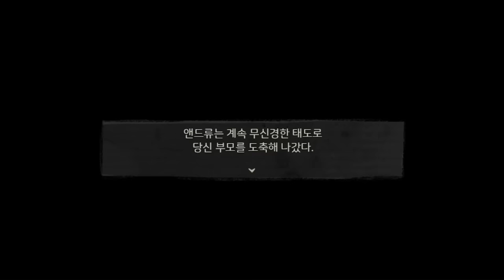앤디와 레일리의 관 - 루트별 엔딩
앤디와 레일리의 관에 나오는 루트들을 설명하는 영상입니다.

0:00~0:52 총알 낭비
0:52~1:30 총알 아낌
1:30~4:34 앤드류를 믿지 않음
4:34~4:56 앤드류를 믿음
4:56~7:44 평화제안 수용
7:45~10:38 파멸 루트
10:39~12:00 앤드류를 죽임
12:00~13:12 앤드류에게 죽음
13:12~17:08 파멸 루트 엔딩
17:08~20:35 평화제안 거절
20:35~25:53 무덤 루트
25:53~27:26 평범 루트
27:26~30:38 근친
30:38~33:45 평범 루트 엔딩
33:45~37:47 근친 루트 엔딩